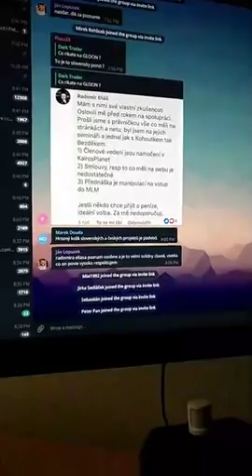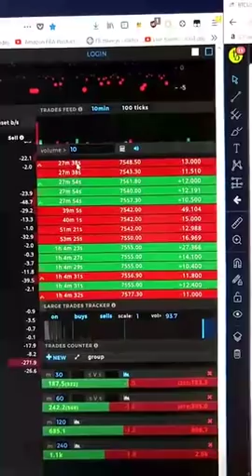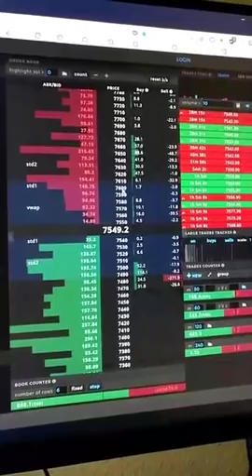#66 FB is dead 😴 Nech žije Telegram! Čo vylepšiť ďalej? 🏆